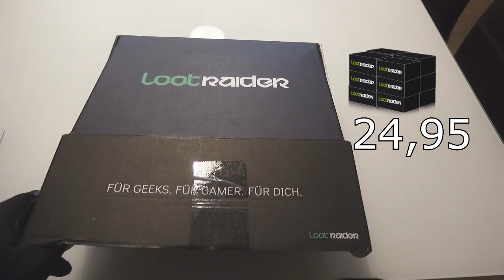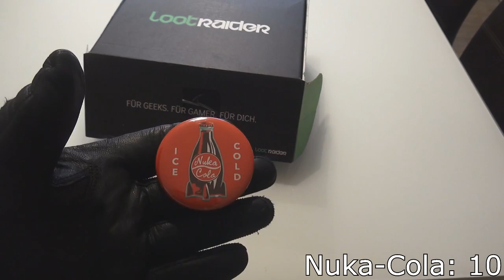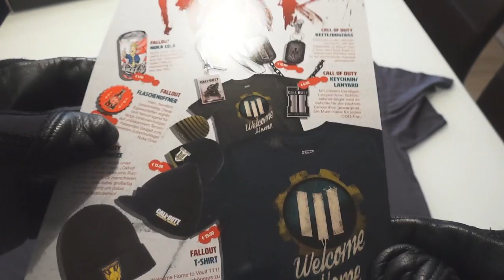LootRaider Januar #13 Thema War Let´s Loot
Willkommen zu Let´s Loot
in diesem Video packen wir Beute aus, welches freundlicherweise von LootRaider zur Verfügung gestellt wurde.

ENTHÄLT BEZAHLTE PROMOTION
Da mir die Gegenstände von LootRaider überlassen werden, handelt es sich um eine Sachüberlassung, welche gekennzeichnet werden muss.
►Ich erhalte keine Art von Bezahlung in Geld für dieses Video!◄
Es macht mir einfach nur Spaß solche Videos zu erstellen.